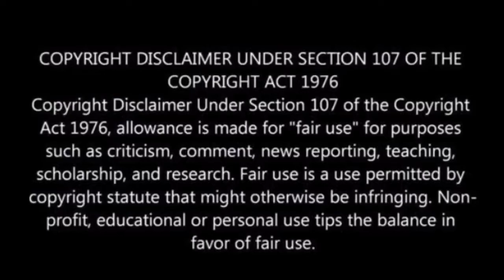Shape Shift Top Trending on Tiktok/lookAlike's